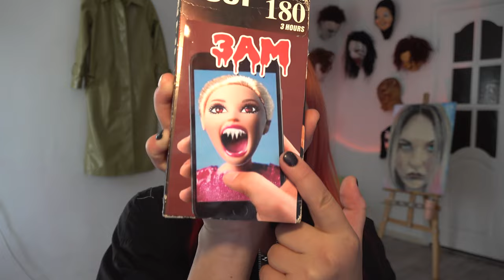НЕ ВКЛЮЧАЙТЕ ПЕСНЮ БАРБИ.ЕХЕ НАОБОРОТ В 3 часа ночи!! (СТРАШНО)